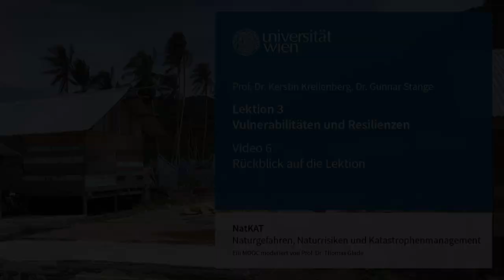NatKAT: Vulnerabilitäten und Resilienzen - Rückblick (Lektion 3, Video 6) | iMooX.at